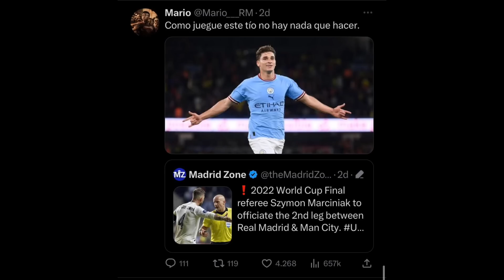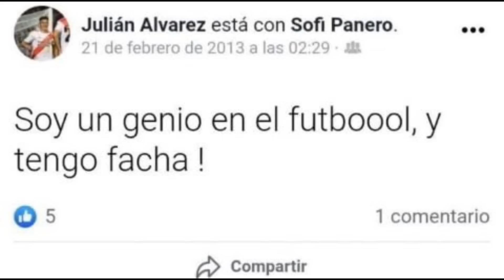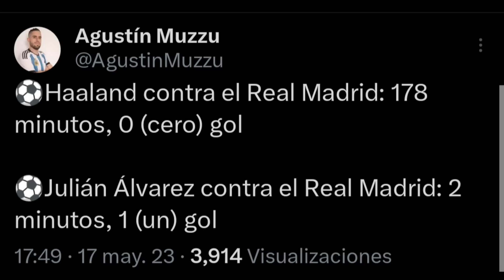LLORAN LOS ESPAÑOLES, LLORA ZLATAN, OTRO ARGENTINO LOS HUMILLA CON EL CITY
LO LOGRAMOS: los españoles, en especial los de madrid, están llorando otra vez. Y hay un argentino en el medio, lo que le da un gustito especia. Buen momento para recordar al chavo fucks, para ver gallegos llorando y preguntarse donde están Zlatan y Benzema

BÁSICA.

INTERMEDIA.

PREMIUM.

DONACIÓN OPCIONAL.